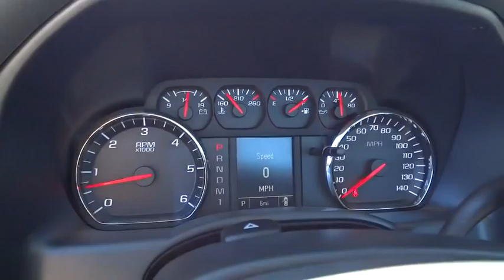2016 Chevrolet Silverado 2500HD Carson City, Reno, Yerington, Northern Nevada, Elko, NV 16-0560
2016 Chevrolet Silverado 2500HD